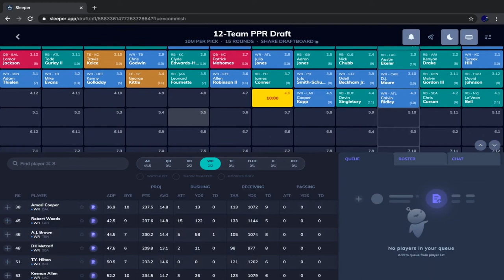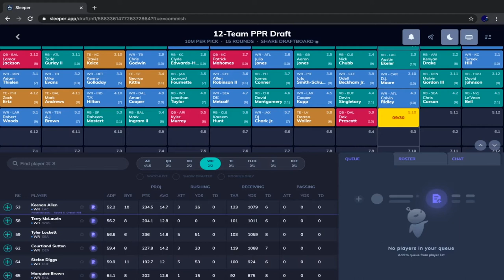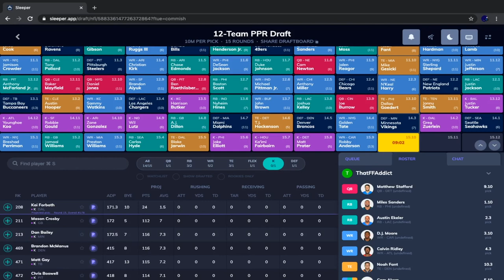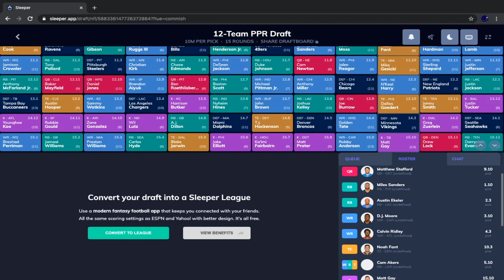2020 Fantasy Football Mock Draft | 10th Pick | 12 Team PPR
In this video, I do a 12 team PPR mock draft (2020) from the tenth overall pick. This mock draft is done on the platform "Sleeper." In this mock draft, I talk about player analysis, draft strategy, and much more!